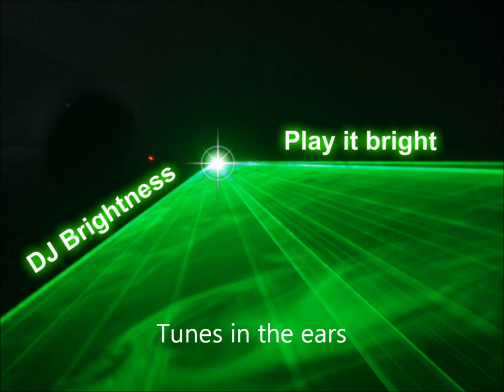Dj Brightness - The Hardcore Stream